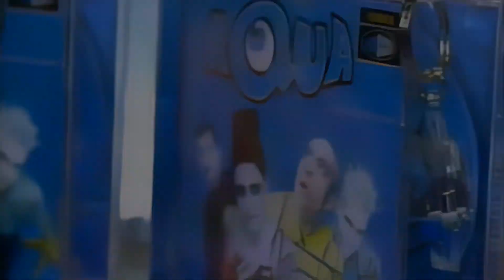1997 HD Interview mit Lene und Klaus von Aqua aus dem VIVA Programm mit Mola Adebisi DE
DE: HD-Remaster eines Interviews aus den 90er Jahren des VIVA-Programms mit der Moderatorin Mola Adebisi. Die Mitglieder der Aqua-Band, Klaus und Lene, traten auf. Rene und Soren waren nicht da, um krank zu werden. Es gibt Fragmente von Songs, die ich aus urheberrechtlichen Gründen nicht eingefügt habe, aber es werden interessante Themen diskutiert, einschließlich der Frage, ob Lenes Tattoo echt ist.

PL: Remaster HD wywiadu z lat 90 programu VIVA z prowadzącym Mola Adebisi. Wystąpili członkowie zespołu Aqua, czyli Klaus i Lene. Nie było Rene i Sorena, którzy zachorowali. Pojawiły się fragmenty piosenek, których nie umieściłem ze względu na prawa autorskie, natomiast omawiane są ciekawe tematy, między innymi czy tatuaż Lene jest prawdziwy.

EN: An interview from the 90s remastered into HD, recorded from the German VIVA music station with Mola Adebisi as the host. The guests were Lene and Klaus, two out of four members of the band Aqua. Rene and Soren couldn't get there because they got sick. Although the original interview mentions video clips with music being shown, I've cut them out of the footage because it's copyrighted music. Even without the music videos there's a lot of interesting subjects being discussed, for example whether or not Lene's tattoo is real.

Nagranie ma na celu nostalgiczne spojrzenie na stare czasy i wspomnienie jak wyglądała telewizja w latach 90. Jest to faktyczna reklama nagrana w tamtych czasach, poddana digitalizacji.